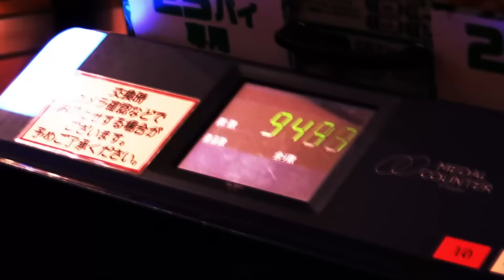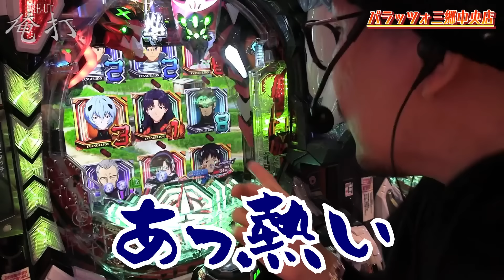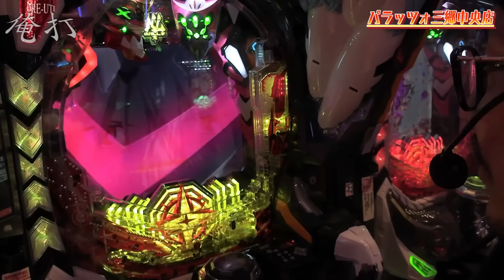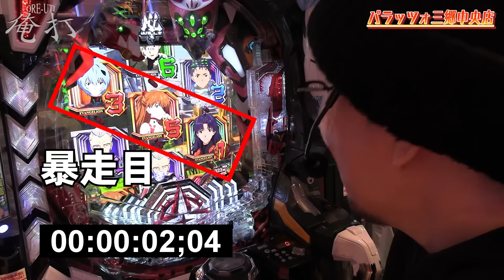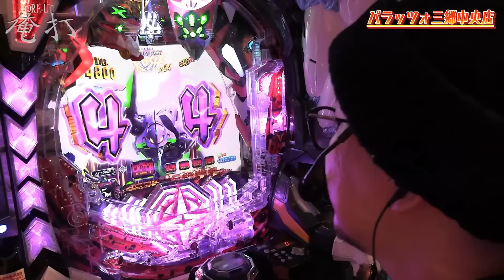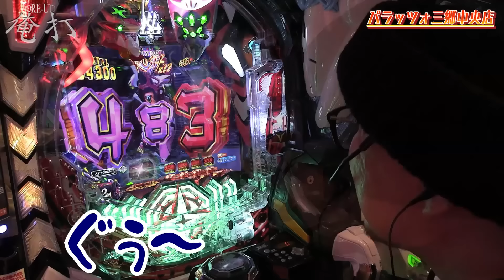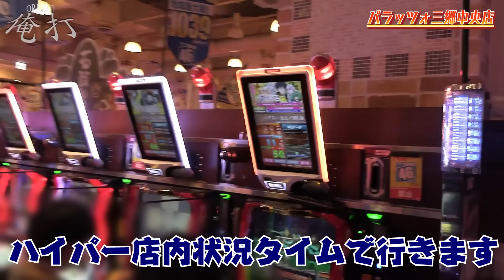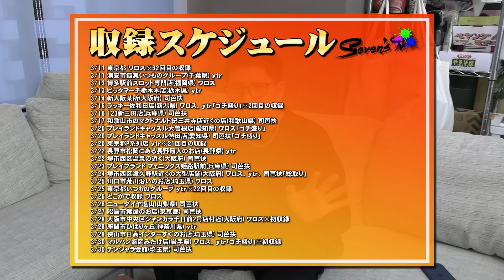ワロスがエヴァ16レイでスペシャルインパクトラッシュにブチ込んだ結果【SEVEN'S TV #1049】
今回は埼玉県三郷市にございますパラッツォ三郷中央店にてワロスが第801回『俺打』実戦！

やっぱりワロスエヴァが上手い！！！！